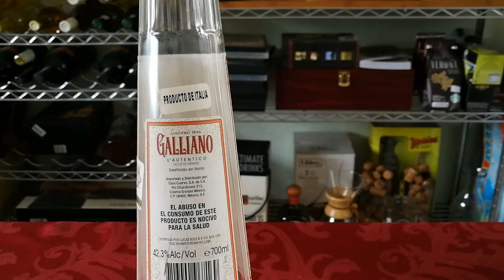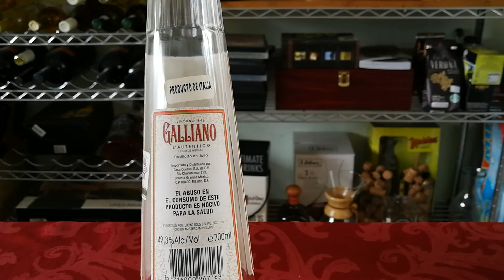☆ Licor Galliano - Licor de Hierbas Italiano ☆ Colegio de Chef & Sommelier.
De un amarillo muy llamativo, aromas profundos y algunos de ellos claramente perceptibles como la vainilla, en boca el ataque de alcohol es fuerte y las Hierbas se hacen notar..  No olviden suscribirse al canal :)
Reseña por el Chef & Sommelier Marco Toledo, Director del Colegio Euro-Mexicano de Artes Culinarias y Enología. Con más de 15 años de experiencia Nuestros Chefs & Sommeliers teniendo presencia en medios de comunicación y las diferentes plataformas.
Salud para Tod@s!!

☆ ¡¡ INSCRIPCIONES ABIERTAS !! ☆ 2019

☆ ¡¡ INSCRIPCIONES ABIERTAS !! ☆